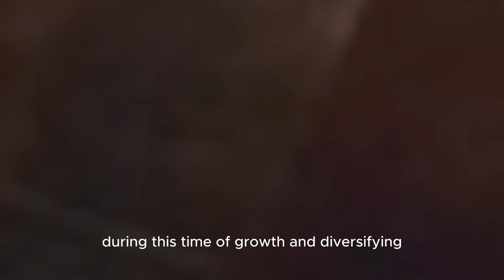King Sobhuza I, the smart strategist who avoided Shaka Zulu attacks & established modern Eswatini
King Sobhuza I (Somhlolo), who established the modern Swazi nation, was a unifier and a strategic leader. He successfully navigated tribal conflicts with the Zulu & Ndwandwe by using diplomacy, alliances, and geographic positioning to safeguard his people's interests.